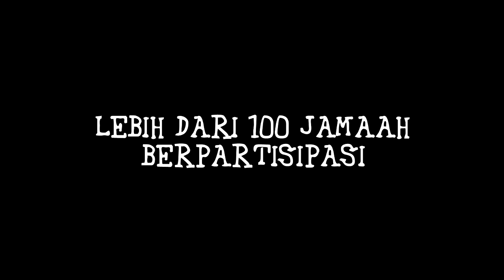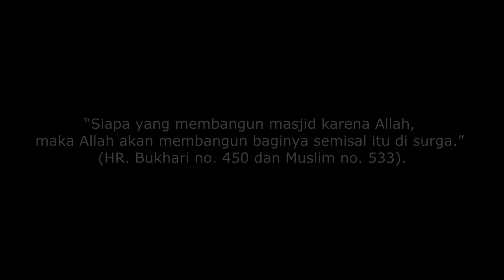Kerja Bakti Pembangunan Masjid At Taqwa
Kerja bakti pembangunan masjid At-Taqwa Kompleks Bumi Pakusarakan diinisiasi oleh penitia yang dikomandoi oleh Ir. Taufiq Kustiawan. Kerja bakti untuk pekerjaan pengecoran lantai 2 masjid melibatkan lebih dari 100 orang jamaah.